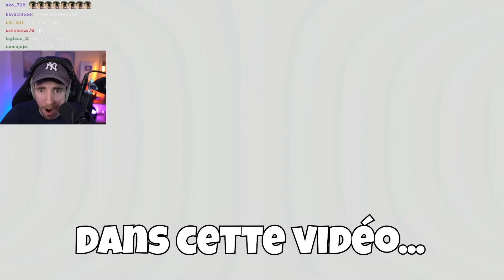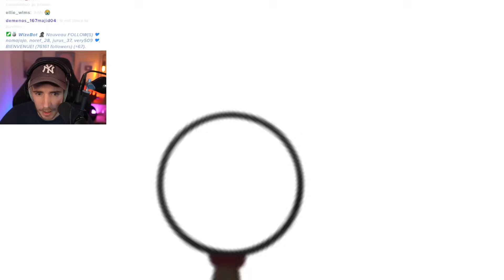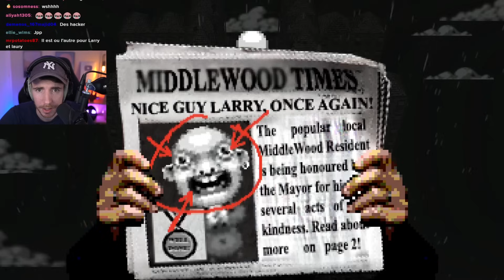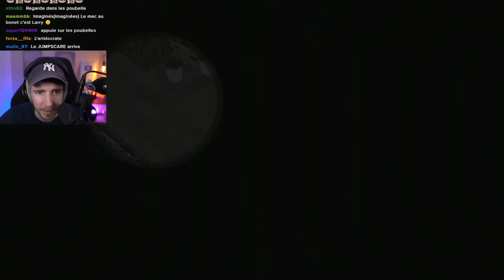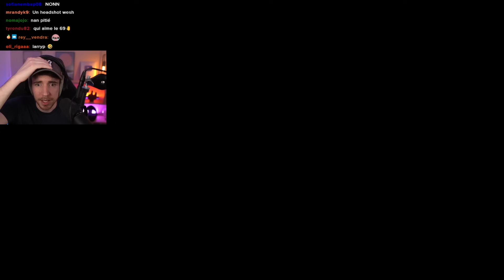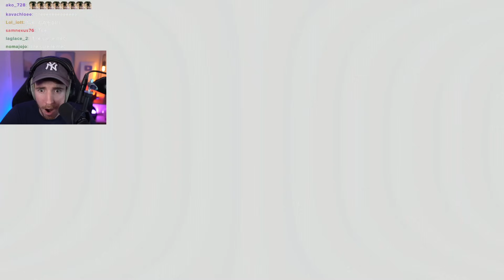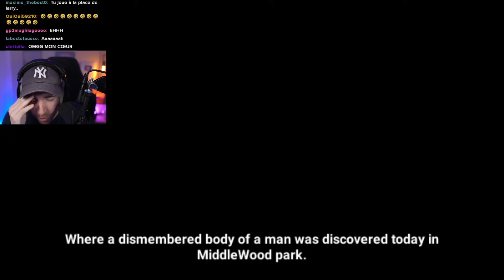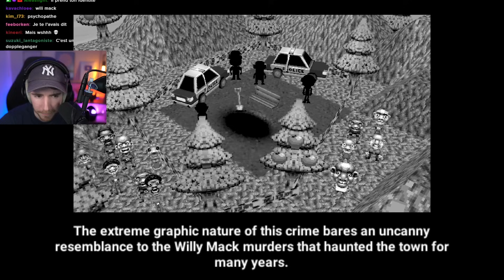OÙ EST CHARLIE VERSION HORREUR (Let's Find Larry)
Let's Find Larry : Où est Charlie version Horreur... Bon visionnage !